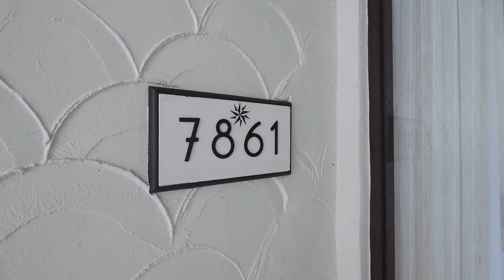Fisher Island Dream Apartment | 7861 Fisher Island Dr Unit 7861 Miami, FL 33109